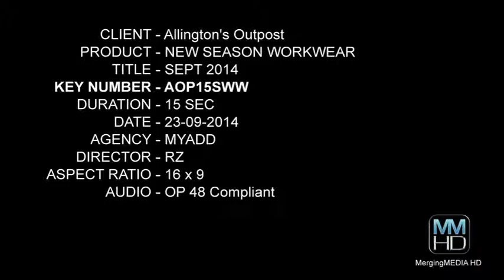Allingtons Outpost TVC - Summer Workwear